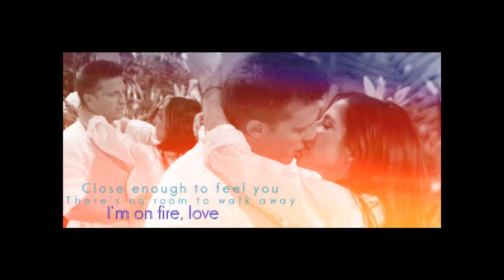SAM AND JASON FIFTEEN